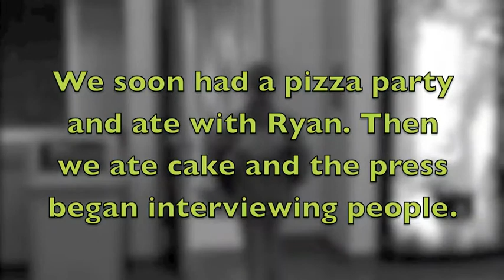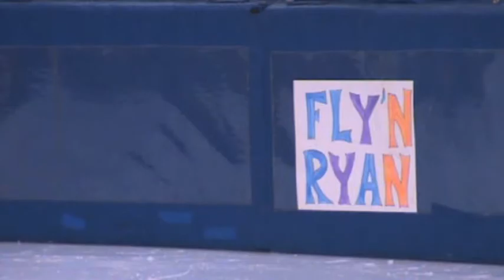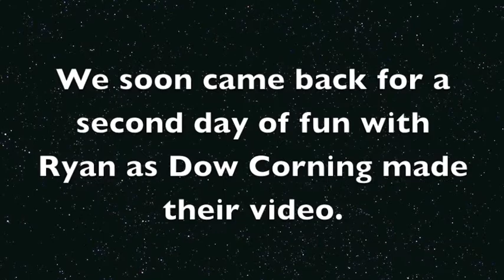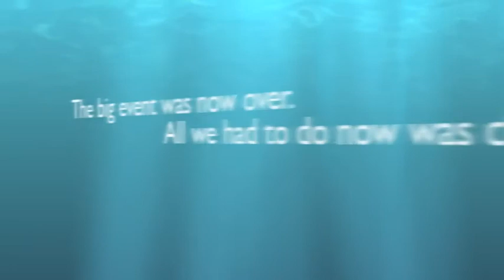Ryan Bedford Returns to Midland January 2010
A documentation of Midland's Ryan Bedford as he visits his hometown before his next big competition.